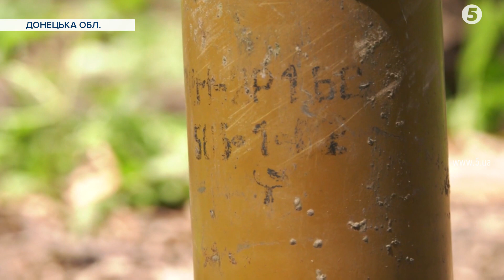Окупанти отримали нову партію протипіхотних мін ПОМ-2. Захисники Майорська розповіли про наслідки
Поблизу окупованої Горлівки бойовики отримали нову партію протипіхотних мін ПОМ-2 і гатять боєприпасами дистанційного мінування по захисниках Майорська. Українських військових вразила модифікація снарядів. З чого стріляли окупанти? -  бачила Вікторія Ковальова.